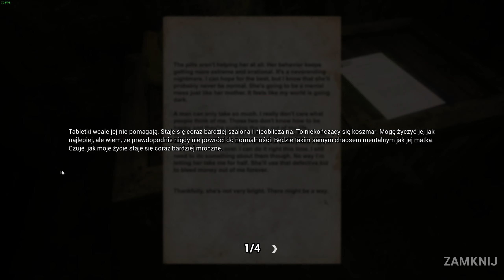Dark Deception #4 (Chapter 3 Stranger Sewers) Pod ulicą MrBeast handluje kaczuchami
Odcinek czwarty Dark Deception w którym gonią mnie kaczuszki!